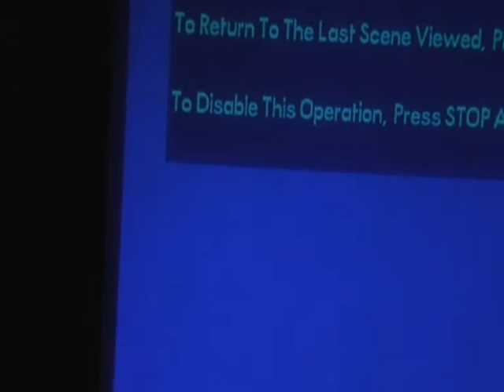№85 (б) Клуб искусств "Великие сыны России" ЦДРИ 20.01.2008г.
"Сезоны Татьяны Смирновой" в ЦДРИ
Исполнители:Татьяна Смирнова (ф-но),Андрей Гетман (художественное слово),Максим Золотаренко (виолончель),Раиса Сашинкова (меццо-сопрано),Ирина Рачук (ф-но),Ольга Канаева (ф-но)